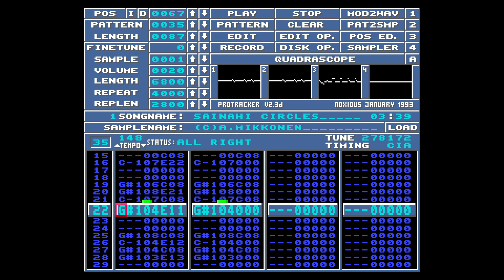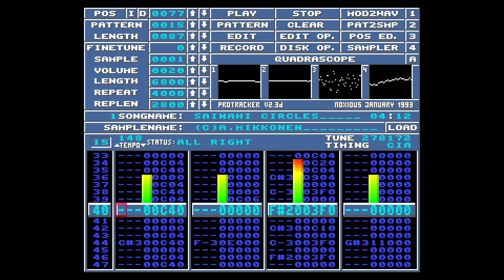Sainahi circles by HeatBeat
Using Protracker 2.3d under FS-UAE 3.1